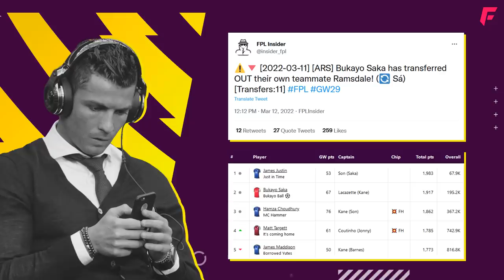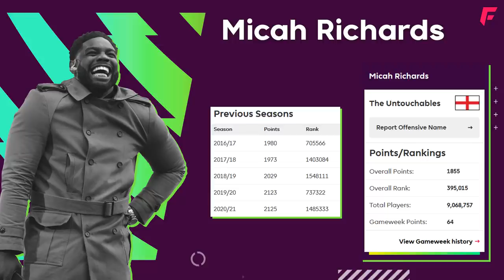Are Footballers Good at FPL? CRAZY Rank History!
There are more footballers playing Fantasy Premier League 2022/23 than ever before. They live and breathe football, but does that make them good at fantasy premier league? Do they get insider FPL tips? In this video we'll be looking at a range of PL player's team selection and rank history. Players include Harry Maguire, Trent Alexander-Arnold (TAA), Bukayo Saka, Micah Richards, Martin Odegaard and others!

🟡 Members & Patrons get early access to videos, and a private channel on Discord for team feedback. Message me if you need help linking your Discord!
Sources:
🕒 Timestamps
📌 Recommended videos:
The Biggest FPL Score of All-Time

- Price Changes
- Line-ups
- Live Scores
- Player stats
- Injury updates
- Bonus Points
- Gameweek stats
- Top 10k stats
- News
- Captain polls
- Deadline alerts
& More